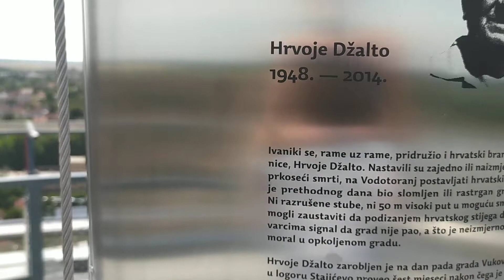Vukovar, vodotoranj, pogled s vrha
Pogled s obnovljenog vukovarskog tornja. 4.8.2021.